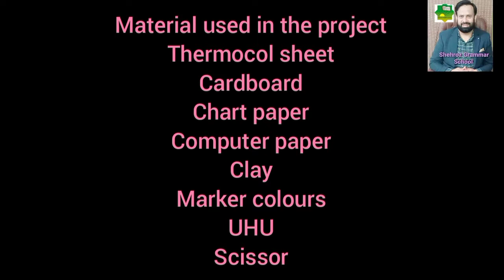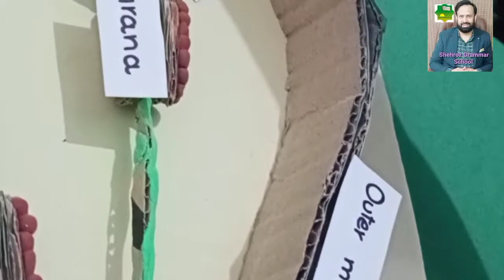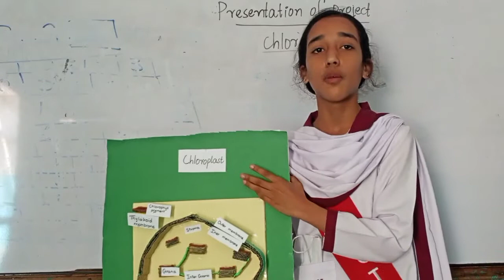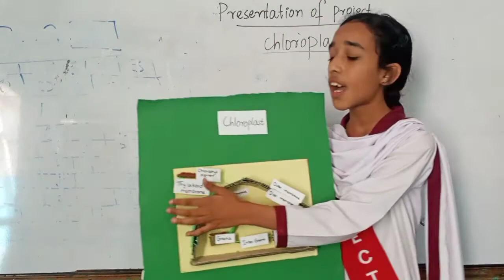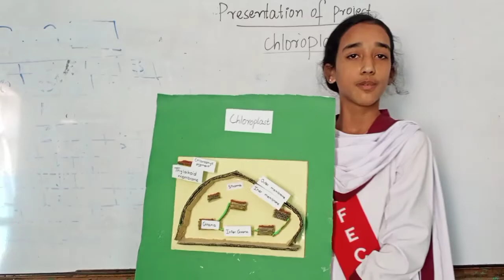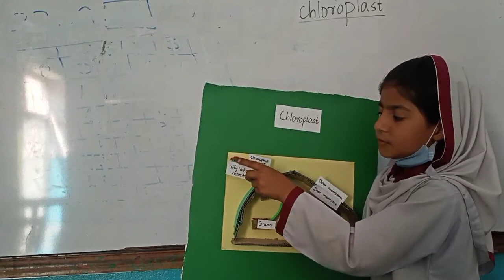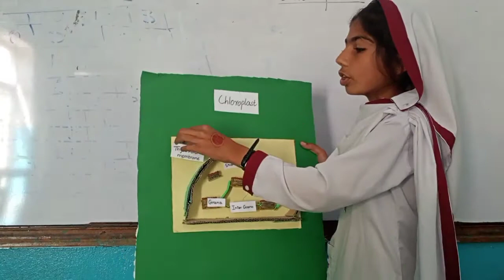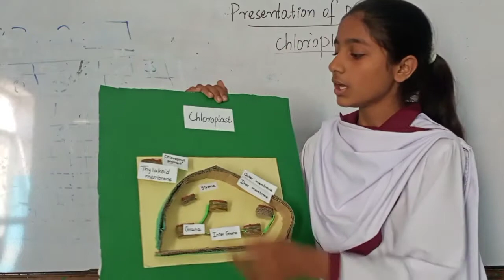chloroplast organelle, class 6, Shehroz Grammar High School,